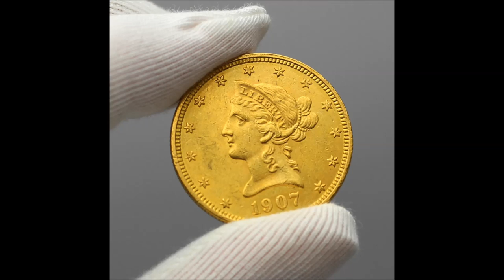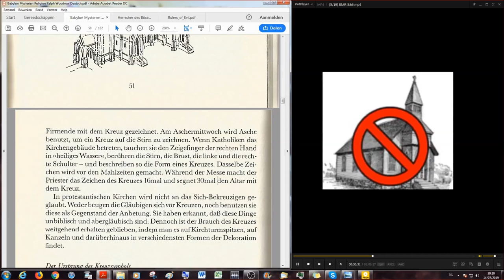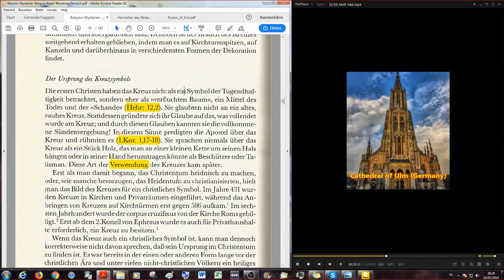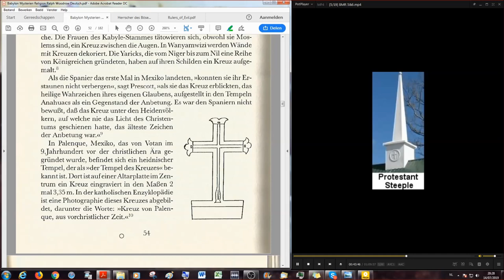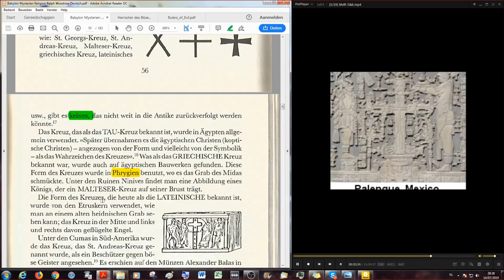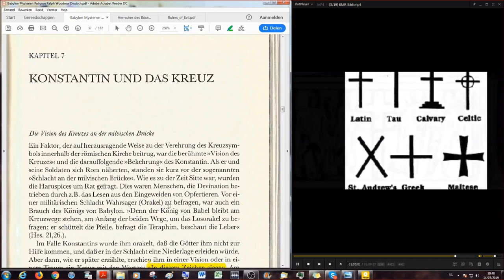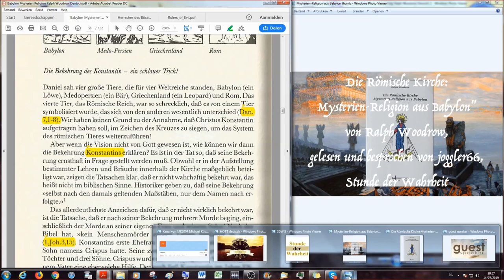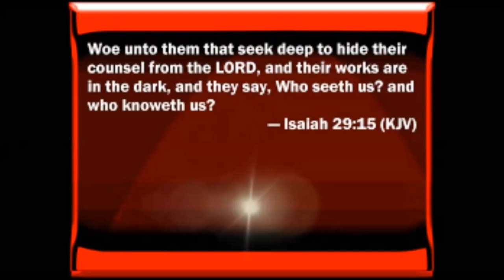Ist das Kreuz ein christliches Symbol? & Vision des Kreuzes an der milvischen Brücke BMR # 7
Wenn die Lesung abgeschlossen ist, wird es noch eine 2te Auflage geben, die mit Notizen und weiterführenden Links und den Bibelzitaten aus der Schlachter 2000 angepasst wurde.